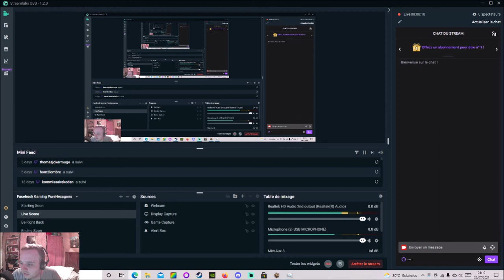[FR] [VOD] Warhammer 40000 Battlesector - Tutoriels